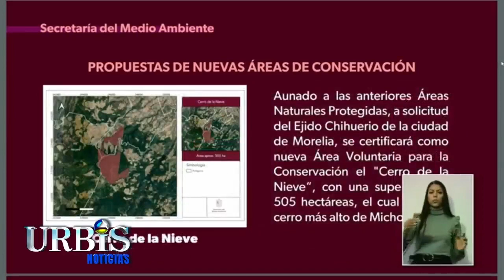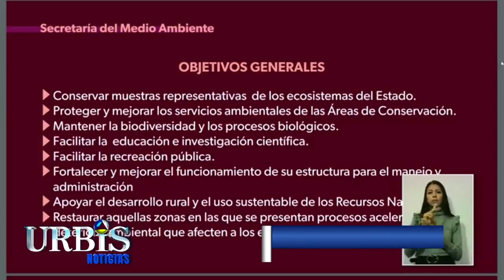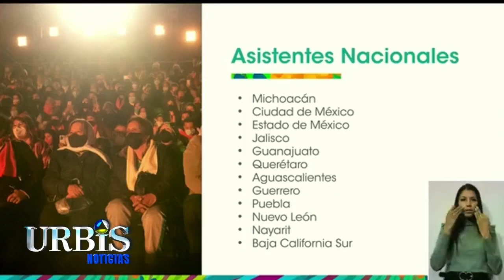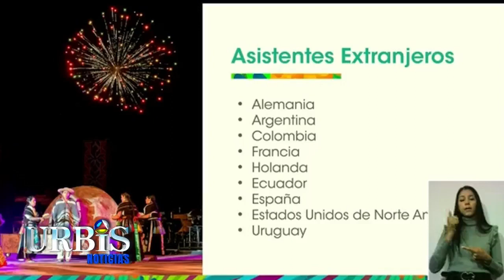Se queman cuatro puestos en el Mercado de San Francisco de Uruapan.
Hoy en UrbisTV Noticias 13 de marzo de 2023.

1.- Sin denunciar, quema de bares de Morelia; hechos se siguen de oficio: Bedolla.

2.- Ya no hay más tiempos para que este gobierno atienda la seguridad de los michoacanos: PRD.

3.- Se queman cuatro puestos en el Mercado de San Francisco de Uruapan.

4.-Con desfile, conmemora SSM Día Michoacano sin Fumar .

5.- A consulta pública, decreto de áreas naturales protegidas en Morelia.

6.- Aún hay boletos disponibles para la Kuinchekua; evento será este fin de semana.

7.- Ignacio López Tarso dejo un mensaje para Michoacán.